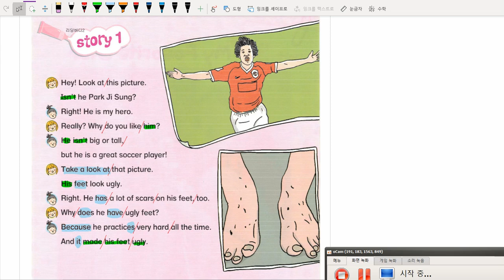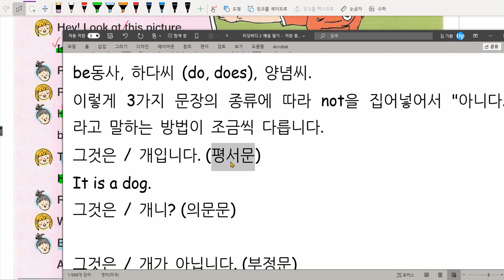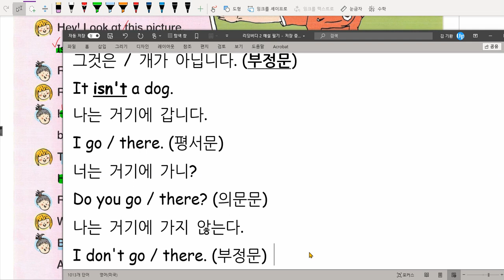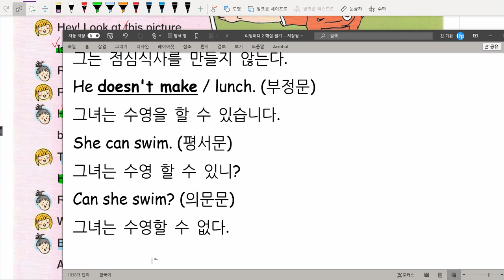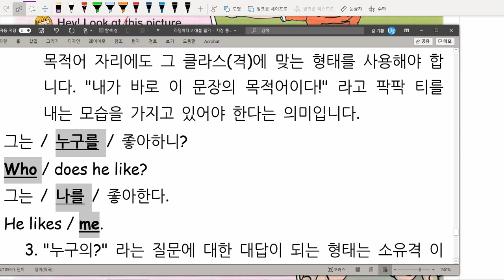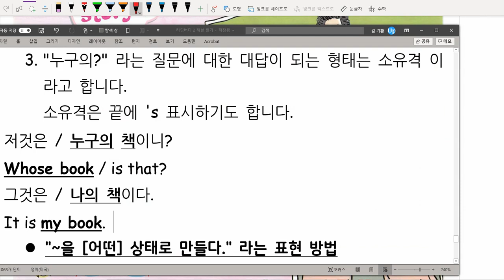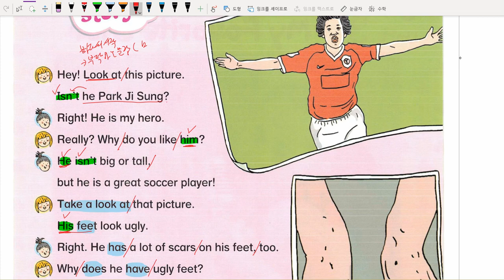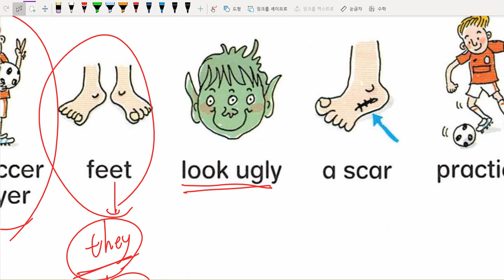리딩버디 2 3-1 해설